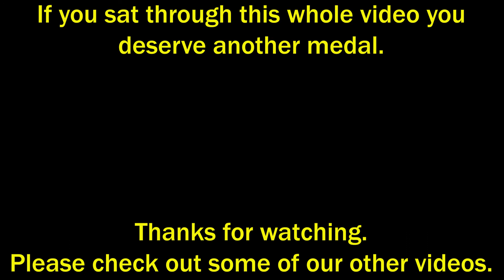RFI Classics Episode 16-B: The Bachelor Boys (Unaltered Original Version) (1996)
This is the sixteenth-B episode in a limited sub-series called "RFI Classics." Over the next few years I will be archiving all of my old projects and short films from High School and the 2000's, specifically everything I can find that I made between 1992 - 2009, including a few projects from college.

This weeks episode is an old project from 1996 that was supposed to be a parody of a sitcom pilot episode from a team-up with Erik Dowd. Instead it turned out as a pretty lame sketch. Still, I have a soft spot in my heart for this video and the original version is presented here for archiving and comparison purposes (check out the remastered version if you haven't already). If you sat through this version of the whole video you deserve another medal. Special thanks to Erik Dowd, Roger McShane, and Steve Colwell.

I Feel Like Partying Right Now by Nat Keefe & Beat Mower

All of the music used in this video AND listed in the description was sourced from the YouTube library of music and can be found for download in the Creator Studio Audio Library. The links in this description however will connect you to videos of the songs on YouTube for those that just wish to listen. In some cases copyrighted music has been used in the past and may have been left to preserve the original presentation of a video. In other cases, the music has been changed to avoid copyrighted material.